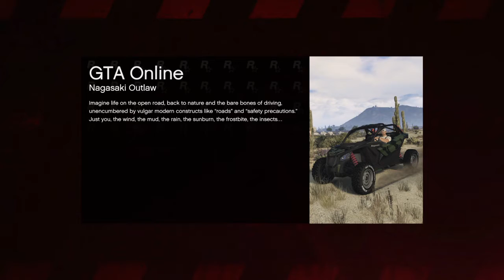Grand Theft Auto V_20200228152859